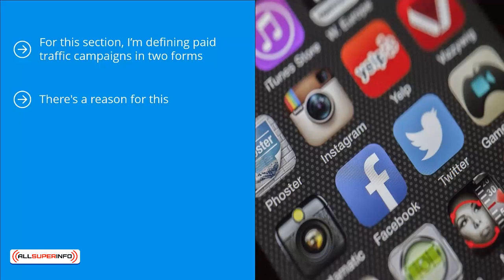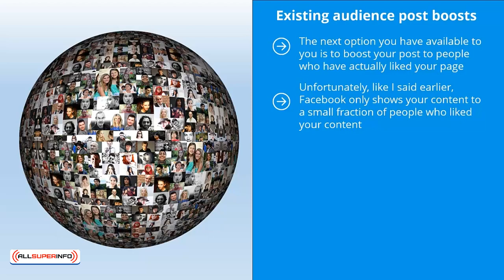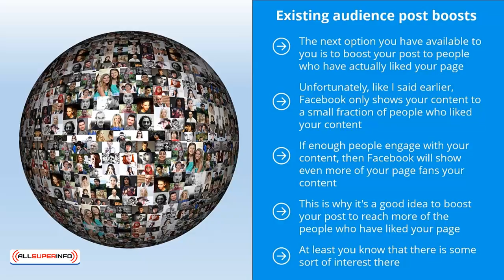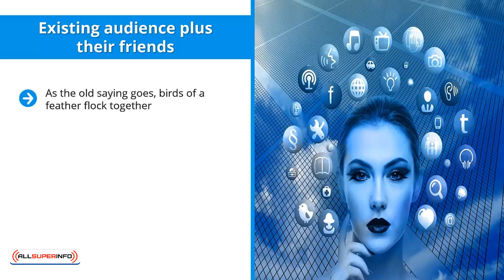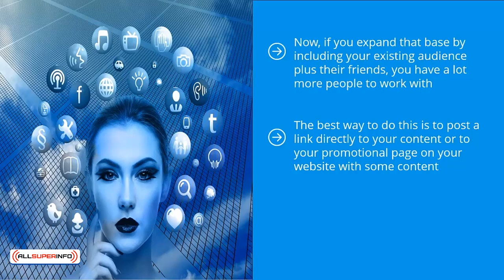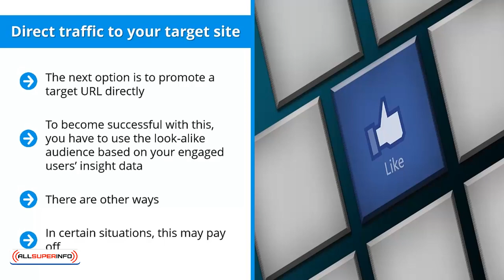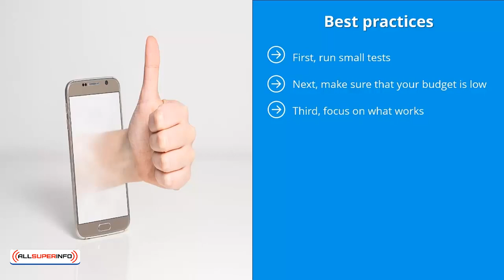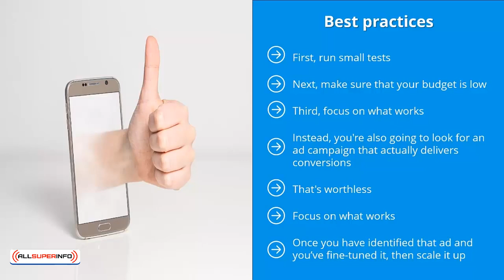07 Paid Traffic Campaigns